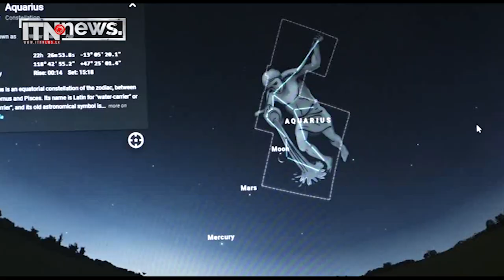වසරකට එක්වරක් පමණක් දිස්වෙන උල්කාපාත වර්ෂාවක් අද රාත්‍රියේ